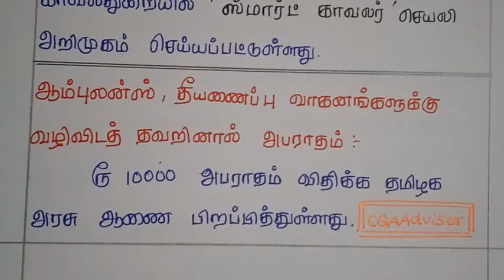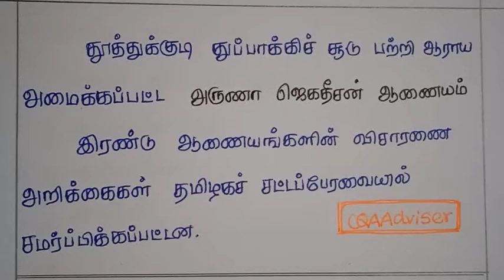october 2022 current affairs-TAMILNADU/அக்டோபர் 2022 நடப்பு நிகழ்வுகள்-தமிழகம்